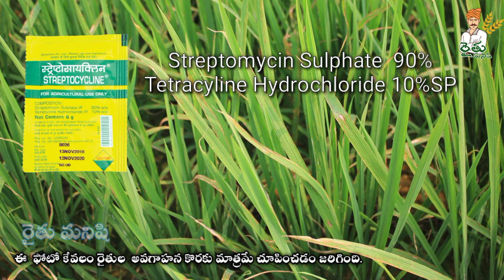25 వరిలో బాక్టీరియా ఎండు ఆకు తెగులు నివారణ ll Rice BLB Rythu Manishi